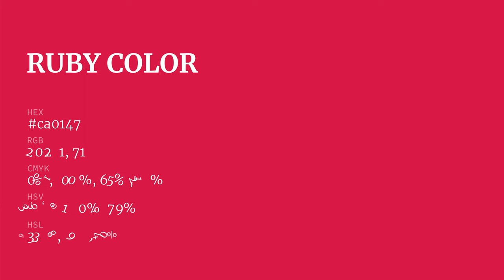Ruby color ca0147 hex color - Red color - Cool color ca0147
What color is Ruby ? ca0147 hex color - Red color - Cool color ca0147

Hex ca0147 Color Code is also known as Ruby color.